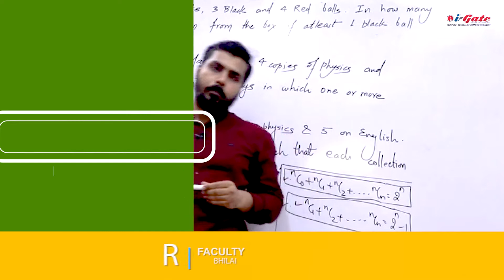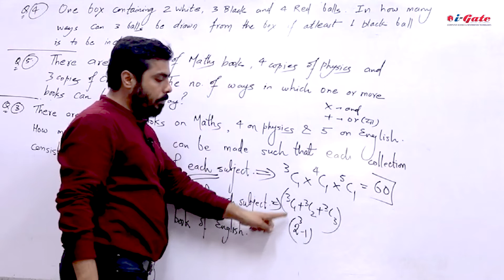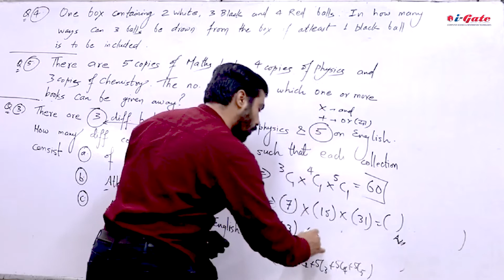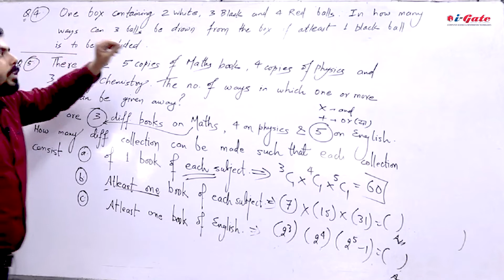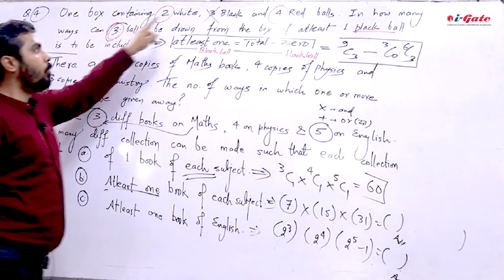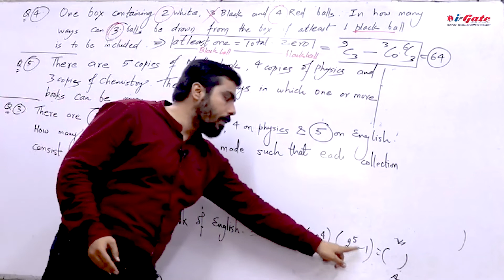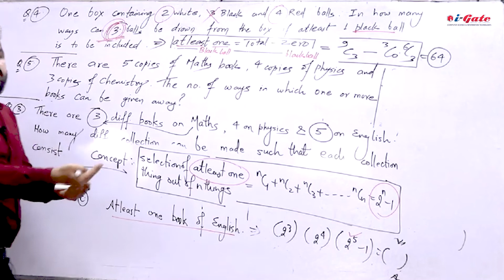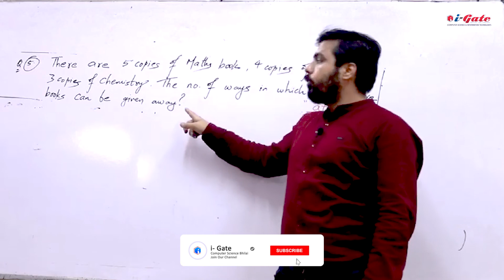Aptitude Lecture 25 | Permutation and Combination | GATE-PSUs-NET | CSE-IT | i-Gate Bhilai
Gate preparation 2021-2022 in Computer Science. Here is a video of aptitude lecture (P&C).

ISRO 2020 result:
5 students cleared ISRO 2020 exam from igate bhilai

CIL 2020 result:
4 students cleared CIL 2020 exam from igate bhilai